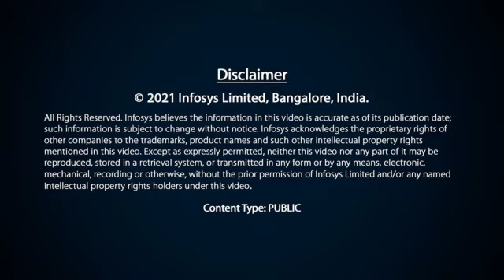Mahesh Sankaran reacts to winning the Infosys Prize 2021 in Life Sciences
The awards ceremony of the Infosys Prize 2021 took place virtually on 2nd December 2021. This year, the winners were notified of the award through surprise calls on Zoom. The winner of the Infosys Prize 2021 in Life Sciences is Prof. Mahesh Sankaran from National Center for Biological Sciences, Bangalore.
The 2021 Infosys Prize in Life Sciences is awarded to Prof. Mahesh Sankaran in recognition of his pioneering work on the ecology of tropical savannah ecosystems, his contributions to highlighting the biodiversity of important Indian ecosystems such as the Western Ghats, and his input to international reports on climate change and biodiversity that have provided scientific evidence to policy makers.